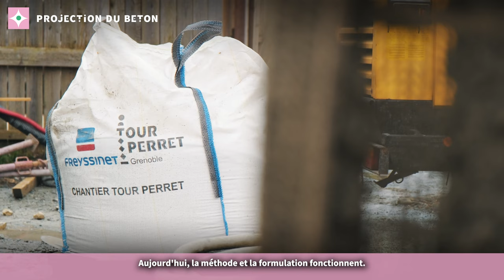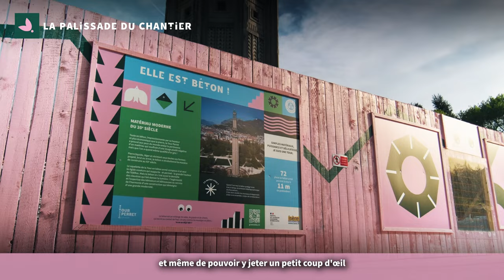Restauration de la Tour Perret : Episode 4 : Des opérations monumentales